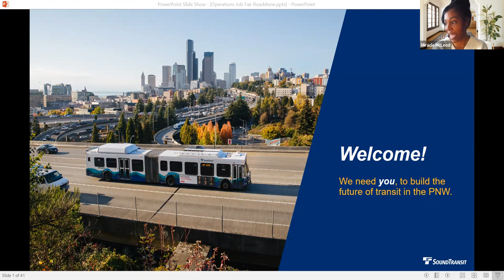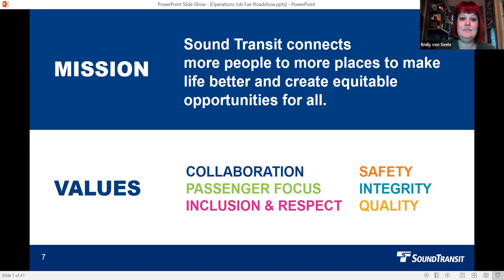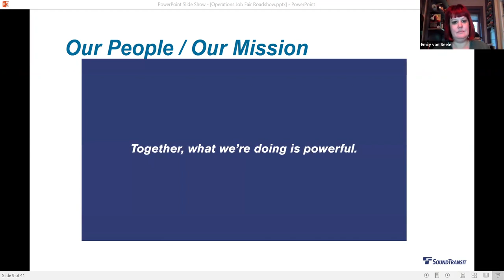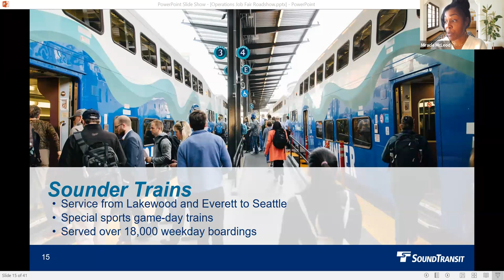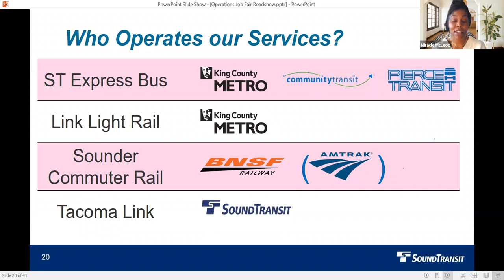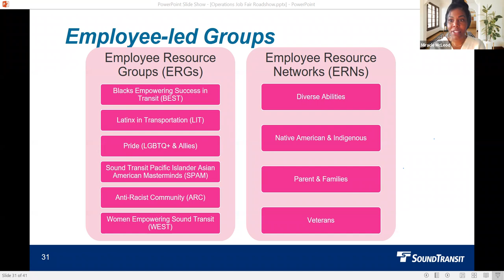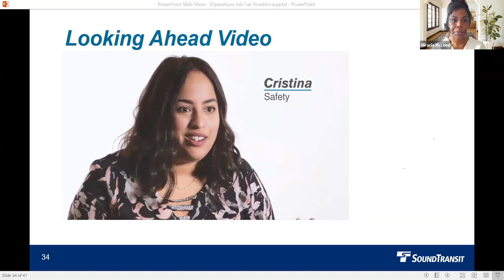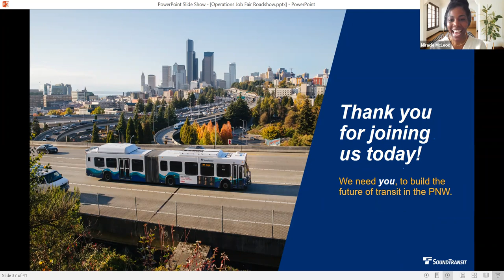Information Session: Sound Transit (Feb. 2022)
This a recording from the February 2022 career development event with Sound Transit. This Employer Information Session covered how Sound Transit incorporates strategic planning, a focus on environmental sustainability, innovation, and technology in transportation development. Sound Transit staff also shared more about their organization’s history, partnerships, and ongoing projects.

Guests included:
Megan McIntyre, Chief of Staff
Miracle McLeod, Assistant Chief of Staff - Operations
Sound Transit Human Resources